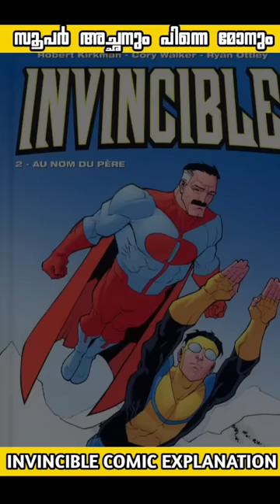INVINCIBLE comic explanation malayalam #1